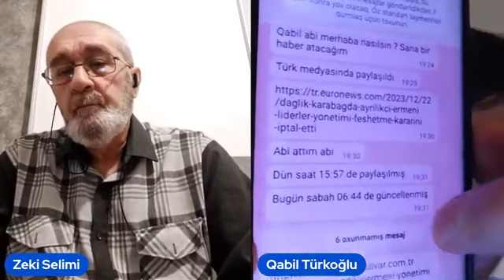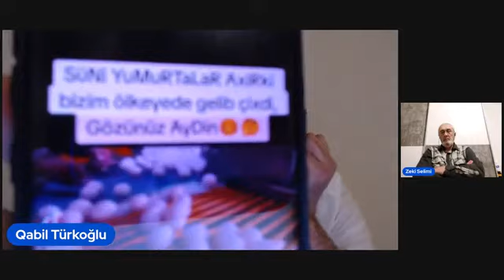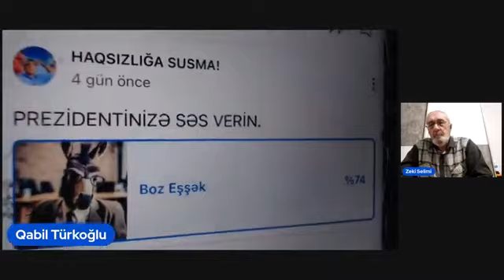Qərar verildi; Əliyev separatçıları Qarabağa gətirir. Qazi böyrəyini satır. Ölkə batır. UKRAYNA...